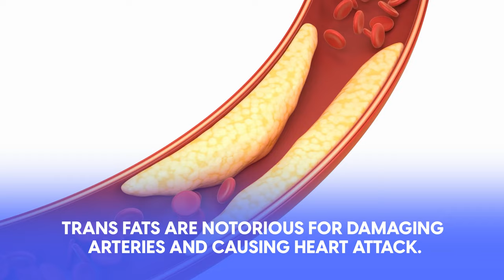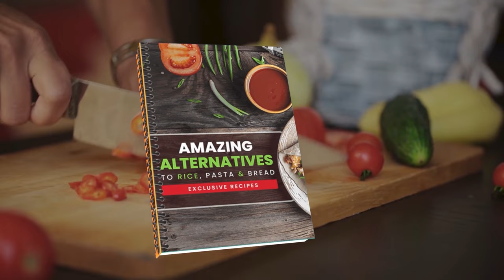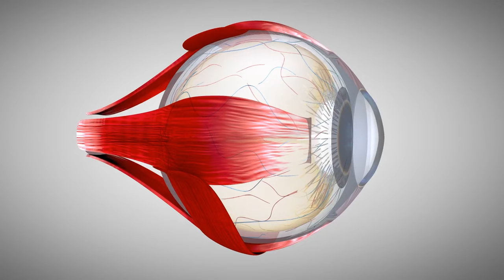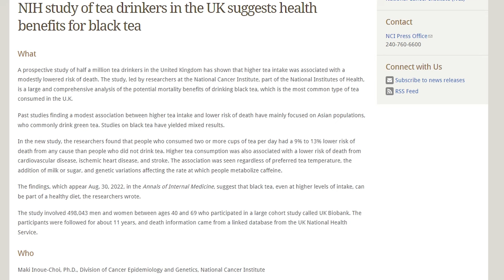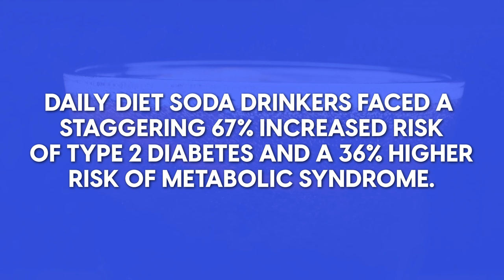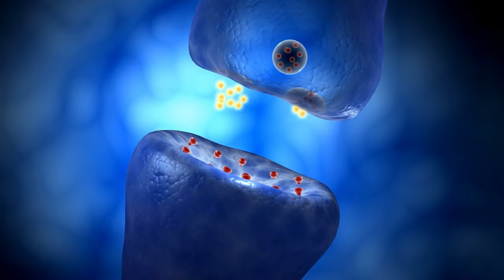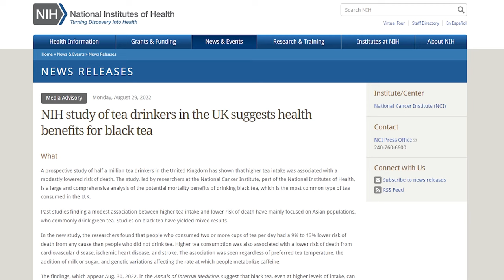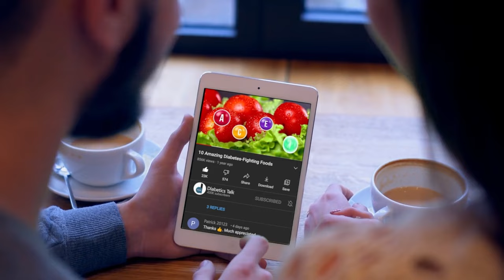7 Most Dangerous Beverages For Your Nerves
🔎 In this video, we'll explore the seven most harmful drinks for your nerves, even some that are commonly perceived as healthy options, and provide guidance on how to make better choices, including tips for those who enjoy flavored water.

Coffee: While plain coffee is generally fine for diabetics, excessive consumption or the addition of high-calorie, sugary syrups and creamers can lead to blood sugar spikes.

Coffee Creamers: Many coffee creamers are loaded with added sugars and unhealthy fats, which can raise blood sugar levels and contribute to weight gain, both of which are concerns for diabetics.

Flavored Waters: Flavored waters often contain added sugars or artificial sweeteners, both of which can affect blood sugar control when consumed in excess.

Fruit Juice: Fruit juices are high in natural sugars and lack the fiber found in whole fruits, causing rapid blood sugar spikes when consumed in large quantities.

Soda: Regular soda is laden with sugar, leading to a quick rise in blood glucose levels and increasing the risk of obesity and insulin resistance in diabetics.

Artificial Sweeteners: While considered safe in moderation, some artificial sweeteners may still affect blood sugar and appetite regulation in some individuals with diabetes.

Alcoholic Drinks: Alcohol can interfere with blood sugar regulation and should be consumed in moderation by diabetics, as excessive intake can lead to hypoglycemia or hyperglycemia, depending on the type of alcohol and individual tolerance.
► 9 Best Essential Oils for Nerve Damage
► 8 Diabetes-Friendly Vitamins That Can Unclog Your Arteries
► 8 Early Signs of Insulin Resistance